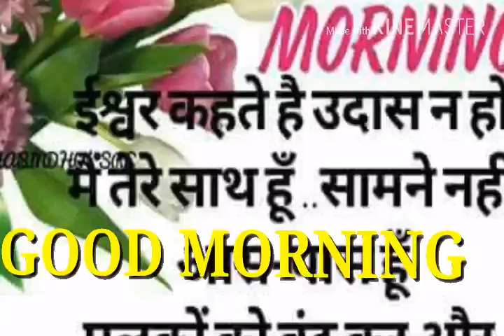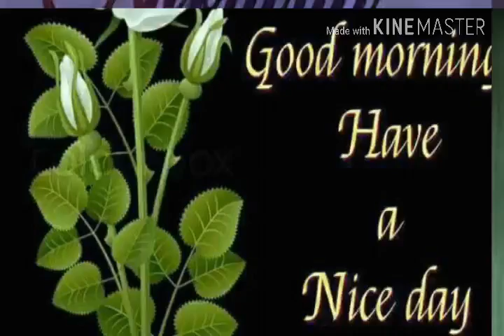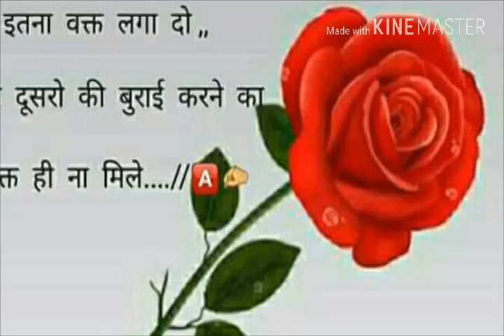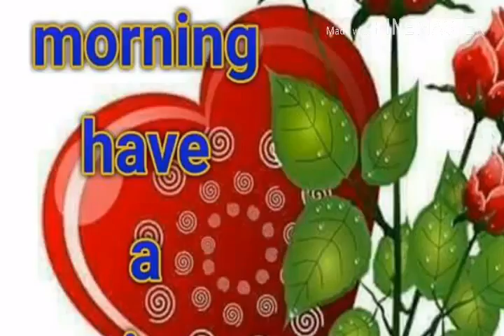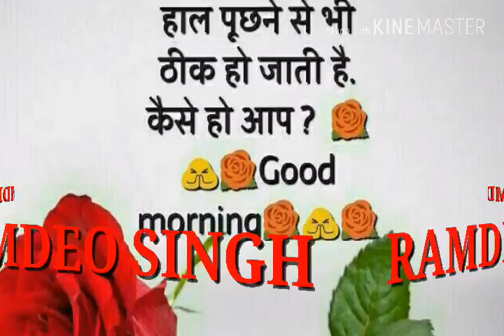GOOD MORNING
Hazaribagh